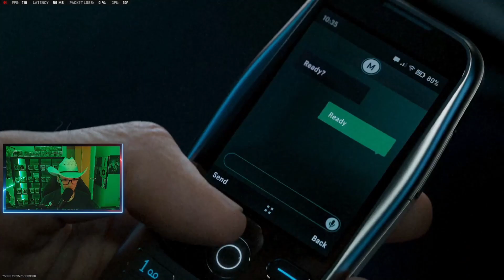MWIII Reveal!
Get ready for the ultimate adrenaline rush as we unveil the long-awaited masterpiece, Modern Warfare III! 🎮 Brace yourself for a gaming experience like no other as we dive into the heart-pounding world of tactical combat, redefined for the modern era.

🔥 Witness the evolution of the franchise as Modern Warfare III takes you on a gripping journey through intense battlefields, cutting-edge weaponry, and high-stakes missions that will leave you on the edge of your seat.

🌍 Immerse yourself in stunningly realistic graphics that bring every detail to life, from the intricate textures of the environment to the lifelike expressions of your squadmates. The power of next-gen technology is harnessed to deliver a truly immersive experience.

🎯 Precision and strategy are paramount in Modern Warfare III. Engage in intense gunfights where every decision matters, and quick reflexes could mean the difference between victory and defeat. Utilize an arsenal of customizable weapons and equipment to adapt to any situation.

🌐 Multiplayer enthusiasts, get ready to dive into an array of exhilarating modes that cater to every playstyle. Whether you're a stealthy sniper, a close-quarters specialist, or a tactical team player, Modern Warfare III's multiplayer has something for you.

🚀 And that's not all – brace for impact as the heart-racing single-player campaign unfolds. Immerse yourself in a gripping narrative filled with unexpected twists, iconic characters, and heart-wrenching choices that will keep you engaged from start to finish.

Join us as we explore the explosive reveal of Modern Warfare III, and prepare to dive headfirst into the future of gaming.